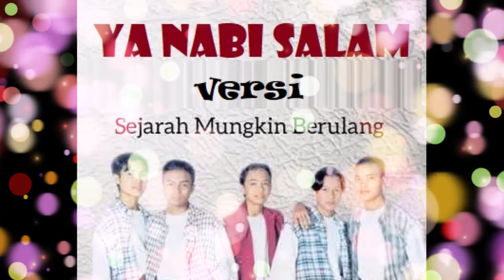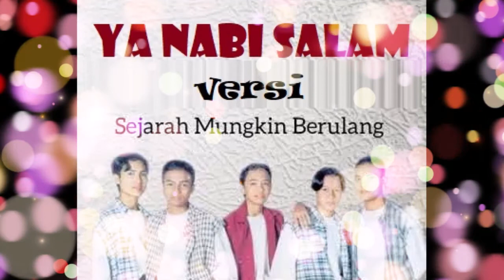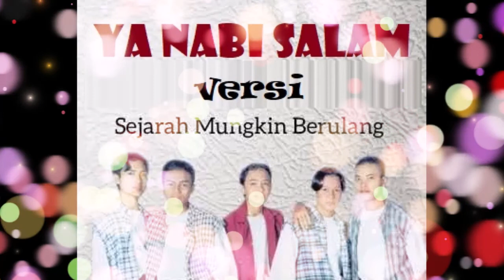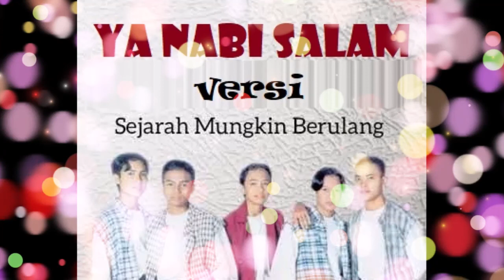Sholawat Versi Sejarah Mungkin Berulang || Ya Nabi Salam || Maulid Barzanji